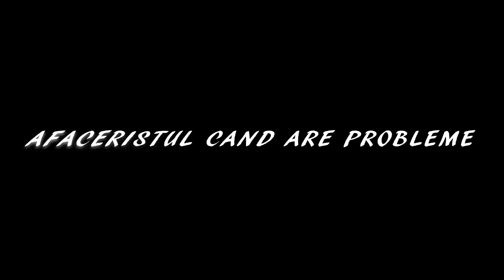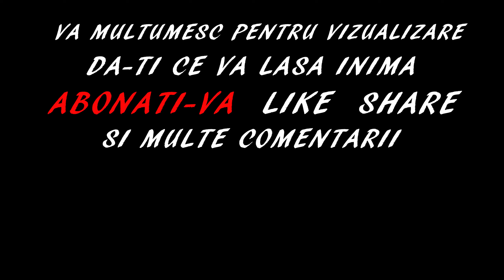Tipuri de credinte - Cand dai de probleme - Unu-iAdrian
Tipuri de credinta - cand dai de probleme. Oameni cu tipuri de credinte. PARODIE. Acesta este un PAMFLET. Cand dai de probleme esti mai credincios?